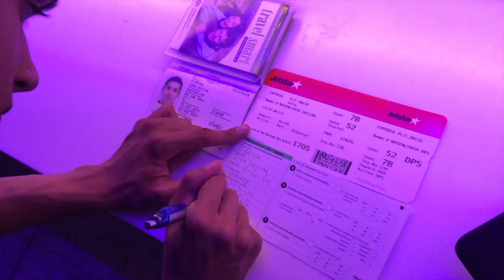Bali Escapade | 2016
In February 2016, Myself and a bunch of mates decided to take a trip to Bali. Not only was there good times and party nights out, but we fell in love with the beautiful island and the stunning culture. This video is a reminder of that trip, the laughs we shared and the memories made :)

Music credited to:
- Body Talk By Foxes
- Outro by M83